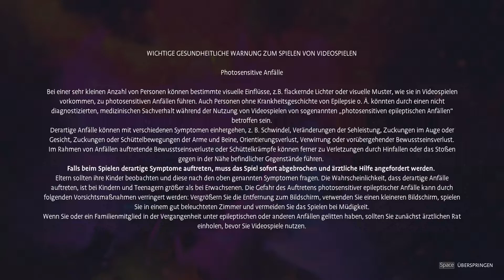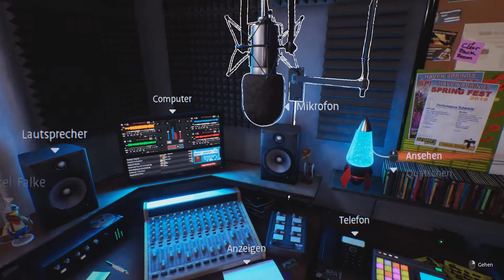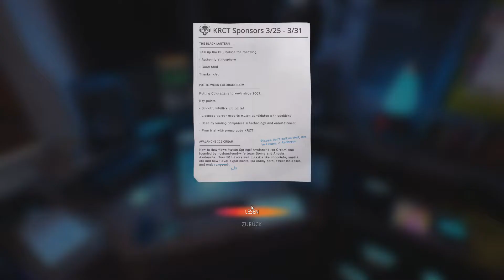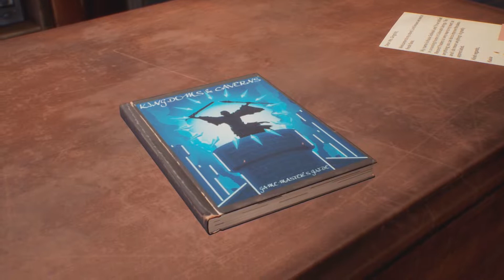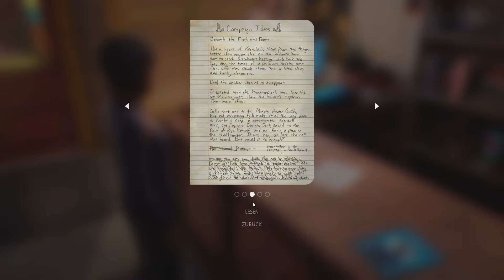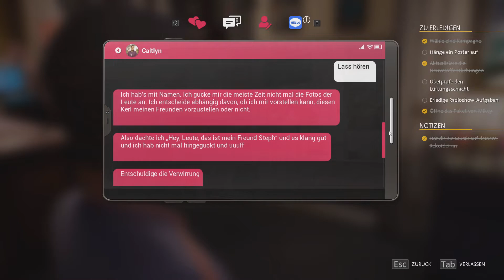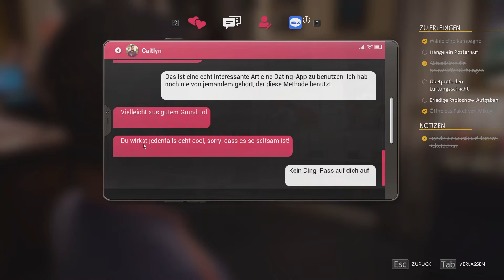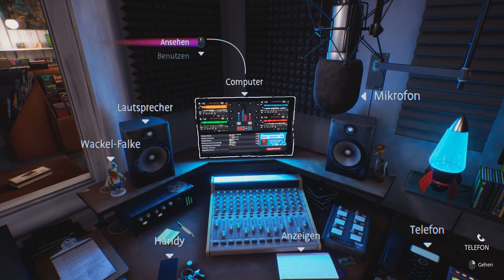Die Aufgaben einer DJane 🎨 Let's Play Life Is Strange: True Colors 34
DIE KANÄLE VON MISTER NUMDOS

Im Life Is Strange-Universum öffnet sich ein neues Kapitel. Alex Chen ist der neue Hauptcharakter in Life Is Strange: True Colors. Die übernatürlichen Kräfte der jungen Frau erlauben es ihr starke Emotionen anderer Menschen zu erfahren, sie zu absorbieren und zu manipulieren. Lange Zeit hat Alex diesen „Fluch“ verleugnet. Doch alles ändert sich als ihr Bruder durch einen „Unfall“ stirbt. Alex will die Wahrheit aufdecken und Du kannst ihr dabei helfen.

Willkommen zu einem neuen Let's Play auf meinem Kanal. Erlebt zusammen mit mir Life Is Strange: True Colors und taucht ein in die Welt der Emotionen.